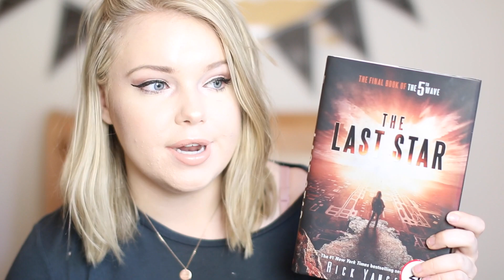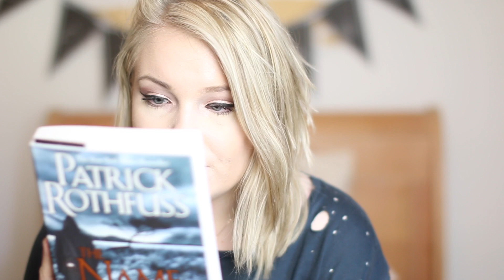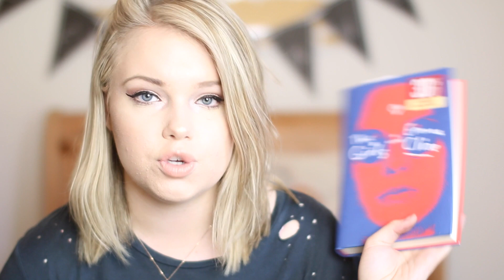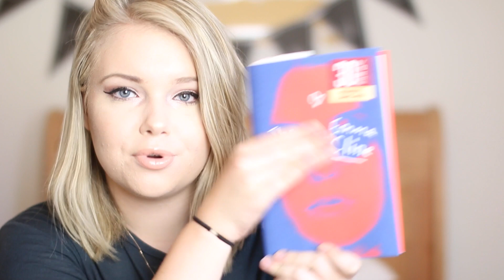july book haul || 2016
↪Finding London by Ellie Wade

social media  ▹
where are you from? florida
what camera do you use? a canon 70D
what lens do you use? Sigma 50mm f/1.4 lens